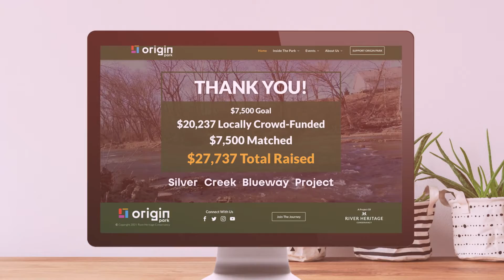The Marketing Company (2022 Ad)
At The Marketing Company, we build brands that get noticed. Brands that attract customers. And brands that last.

More than just an advertising agency, we don’t just create your marketing message, we see it through.

A full-service marketing and design company we offer it all from brand marketing and digital and social media services, to consulting both profit and not-profits, to media buying, graphic and web design and more.

A proud member of the Better Business Bureau, we’ve been building and creating the brands you see every day since 1982. And we can’t wait to create your’s.

Located at 1100 East Spring Street in New Albany, Indiana, we are composed of the best and brightest team in the field. A team that understands that you have dreams for your company. And a team that won’t stop until your dreams are realized.